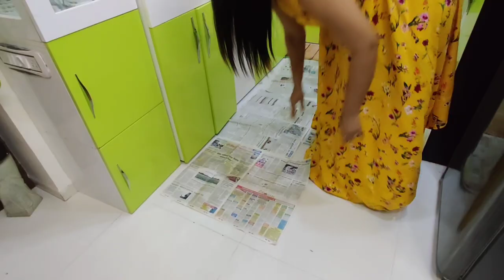Store Room Deep Cleaning / Indian Mom Kanchan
Good Vibes Onion Hairfall Control Shampoo with Keratin for Shine Corn for Hair Health Wheat Protein for Strength & Soy for Moisture (200 ml)